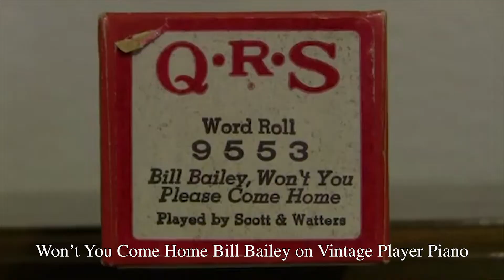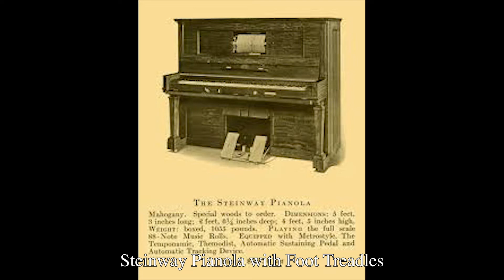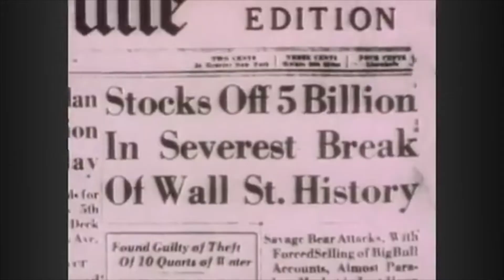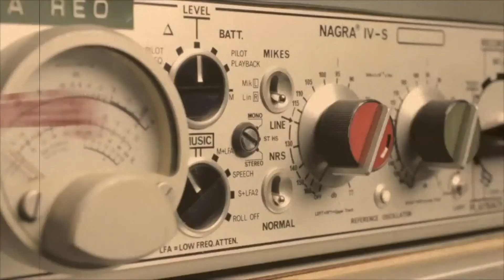Back in the Day Friday: The Pianola